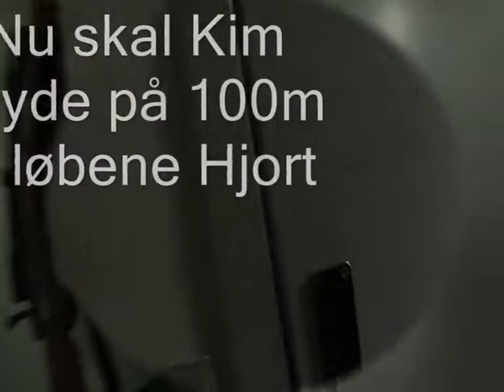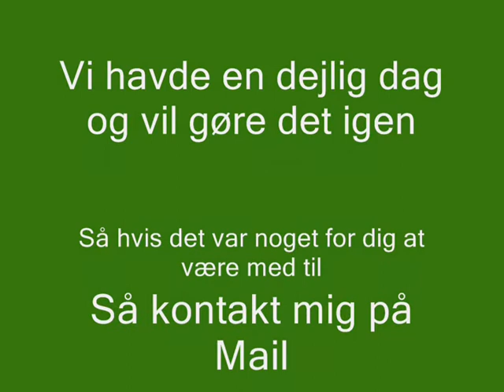Venner fra Præstø på Lejbølle Hjortebane